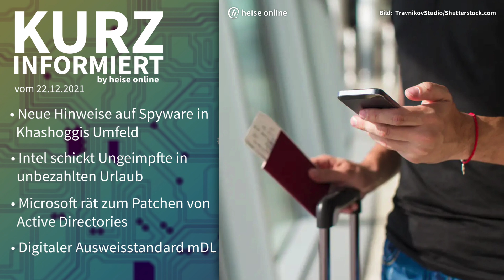Spyware, Intel, Microsoft AD, mDL Standard | Kurz informiert vom 22.12.2021 by heise online